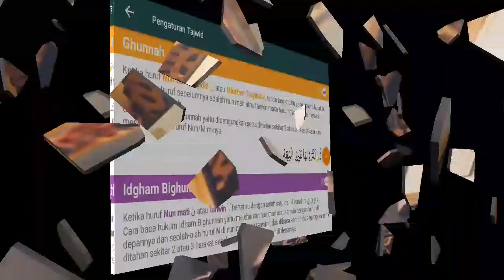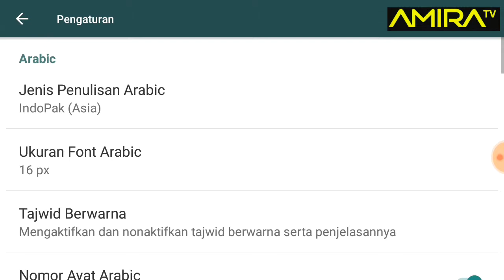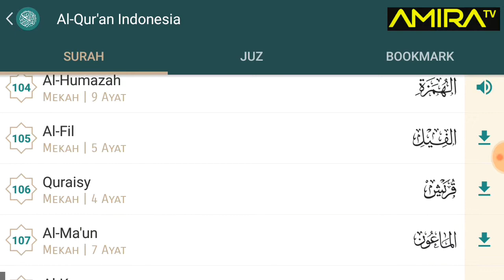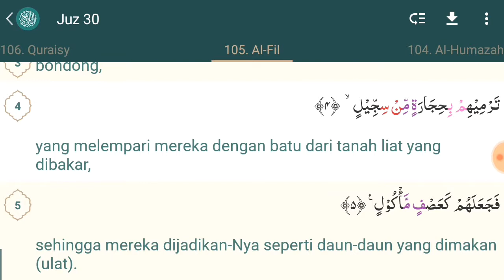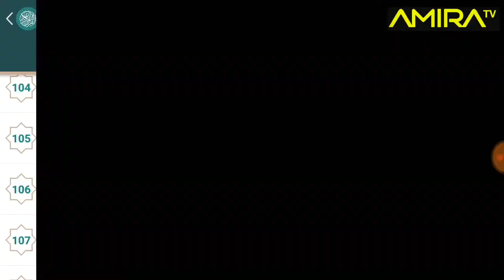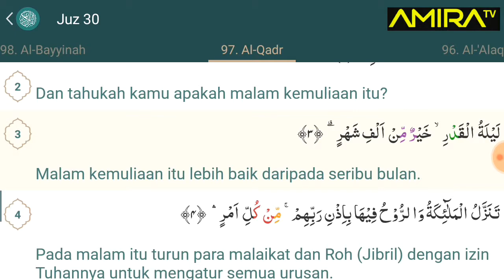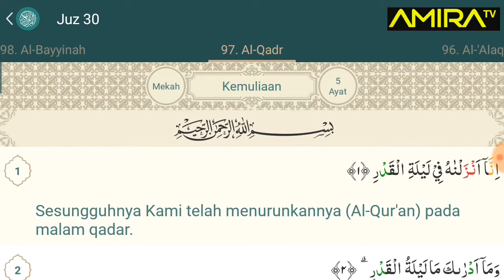BELAJAR MENGENAL TAJWID, IDGHAM BIGHUNNAH, PART 3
Hukum Nun mati dan Tanwin
Ada empat hukum yang berkaitan dengan hukum nun mati dan tanwin.
#1. Idzar
artinya jelas. Apabila ada nun mati atau tanwin bertemu dengan salah satu huruf idzar (ء – ه – ع – ح – غ – خ ) maka membacanya harus jelas.
Contoh :
Nun mati  يَنْهَوْ نَ  Tanwin  عَيْنٍِ اٰ نِيَةٍِ
#2. Idghom
..artinya memasukkan. Kaidah tajwid ini ada dua macam, yaitu:
1. Idghom Ma’alghunnah (idghom bighunnah)
Artinya memasukkan dengan disertai dengung, yaitu apabila ada nun mati atau tanwin bertemu dengan huruf ي  ن  م  و , maka dibaca dengan disertai dengung.
Contoh :
خَيْرًَ ا يَرَ هُ                                                      مَنْ مَشْهَدِ
Tanwin (  ًَ )  bertemu dengan ي   (ن  bertemu dengan  م )
2. Idghom Bilaghunnah
..artinya memasukkan tanpa dengung. Apabila ada nun mati (نْ ) atau tanwin ( َ   ِ    ُ ) bertemu dengan huruf  ل dan ر maka dibaca tanpa disertai dengungan.
Contoh :
ماَ لاًَ لُبَدَا           اَنْ لَمْ
Dalam Al-Quran ada beberapa kata yang tidak boleh dibaca dengan kaidah ini, akan tetapi harus dibaca dengan idzhar, yaitu:
ا لدٌُ نْياَ    بُنْياَ نٌُ    قِنْوَانٌُ    صِنْوَانٌُ
#3. Ikhfa
..artinya menutupi. Apabila ada nun mati (نْ ) atau tanwin ( َ   ِ    ُ ) bertemu dengan huruf-huruf ikhfa’ maka dibaca dengan samar-samar     (antara idzhar dan idgham)

Huru-huruf ikhfa’ ada 15 yaitu semua huruf selain huruf idzhar, idgham dan iqlab. Huruf-huruf itu adalah:
ت – ث – ج – د – ذ – س – ش – ص – ض – ط – ظ – ف – ڤ – ك
Contoh:
صَبْرًَ جَمِيْلًَ         مِنْطِيْنِ
#4. Iqlab
..artinya mengubah. Apabila ada nun mati atau tanwin bertemu dengan huruf ba’ ( ب ) maka berubah menjadi mim dan disertai dengan dengung.
Contoh:
يَنْبُوْ عاَ                   سَمِيْعٌُ بَصِيْرًَ
Hukum Mim Mati (Sakinah)
Apabila terdapat mim mati dalam bacaan Al- Quran, maka hukum bacaannya adalah sebagai berikut:
#1. Ikhfa’syafawi,
..yaitu apabila ada mim mati(, bertemu dengan ba’ maka dibaca samar disertai
Contoh:
تَرْ مِيْهِمْ بِحِجَا رةٍِ
#2. Idghom Mistlain,
..yaitu apabila ada mim mati (,) bertemu dengan mim (r i, maka dibaca dengan ghunnah (dengungan).
Contoh:
اِ نْهاَ عَلَيْهِمْ مُؤْ صَدَ ةٌُ
#3. Idzhar syafawi,
..yaitu apabila terdapat mim mati مْ bertemu dengan selain dua huruf diatas م ا dan ب maka mim harus dibaca dengan jelas tanpa ghunnah, terutama ketika bertemu dengan fa’ dan waw
Contoh:
أَ لَمْ نَشْرَ حْ

(mim mati  bertemuن  )

Mari bantu kami dalam mengembangkan channel ini dan terus mengupload video terbaru.
By. Amira tv